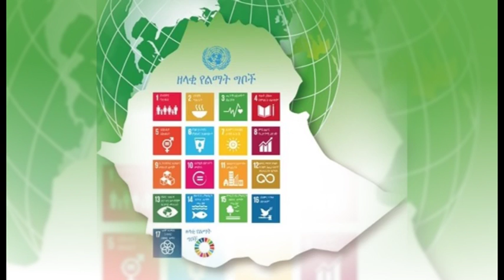Opening sessions of the National Workshop on Sensitization and rollout of 2030 Agenda for Sustainabl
Opening sessions of the National Workshop on Sensitization and rollout of 2030 Agenda for Sustainable Development

Addis Ababa